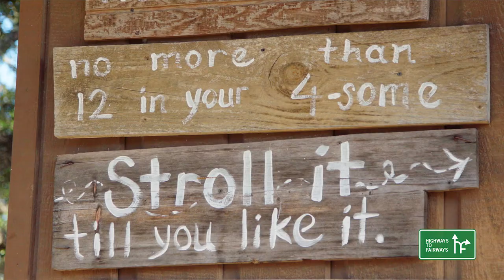TEXAS BBQ | Highways to Fairways EP8 Trailer - Spicewood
Willie, Texas BBQ, things go boom, and a course with no "weed" problem.

Buckle up for the ultimate travel/adventure road trip, where nothing is out of bounds!  Two modern day explorers scour the globe looking for the most unique golf adventures on the planet - and everything else in between!